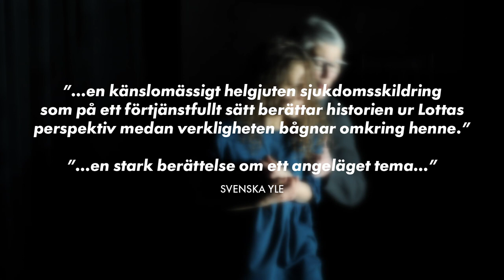Bakom verkligheten - trailer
Bakom verkligheten baserar sig på verkligheten. Då Lotta Näse var 24 år drabbades hon av en psykos som hon aldrig egentligen tog sig ur.

Boken ”Som om jag var någons skuggsida”, av Lotta Näse och Patricia Bruun baserar sig på Lottas egna texter från hennes sjukdomstid. Den ger en unik inblick i en psykiskt sjuk människas värld.

Regissören och manusförfattaren David Sandqvist, själv 24 år, vill berätta om en av våra mest aktuella och brännande frågor, som samtidigt är en av de mest nedtystade. Psykisk sjukdom, hur den upplevs inifrån, hur vårdsystemet fungerar och och vad den gör med de drabbade och deras familjer.

Svenska Teatern berättar med pjäsen ”Bakom verkligheten” en ytterst stark och berörande historia om en ung kvinna. Pjäsen ökar förståelsen för psykisk sjukdom och berättar om människan bakom sjukdomen. Människan som berövades på sitt liv.

Ursprungsverk: Lotta Näse och Patricia Bruun
Dramatisering och regi: David Sandqvist
Scenografi, video- och ljusdesign: Tuomas Honkanen
Kostym: David Sandqvist tillsammans med arbetsgruppen
Mask och hår: Tanja Terimo
Ljuddesign: Tony Sikström
Inspicient och rekvisita: Jesper Karlsson
Scenmästare: Christoffer Österlund

Medverkande:
Mikael Andersson
Ellen Edlund
Stina Engström
Gaspare Fransson
Oksana Lommi
Folke Narin

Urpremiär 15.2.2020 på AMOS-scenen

I samarbete med Konstuniversitetet Teaterhögskolan

Svenska Teatern - den svenska nationalscenen i Finland ligger i hjärtat av Helsingfors.

Vi spelar på tre scener: Stora Scenen, AMOS och NICKEN.

Biljettkassan: Är öppen 11-18 vardagar, 12-16 lördagar och en timme innan föreställning på lördagar.